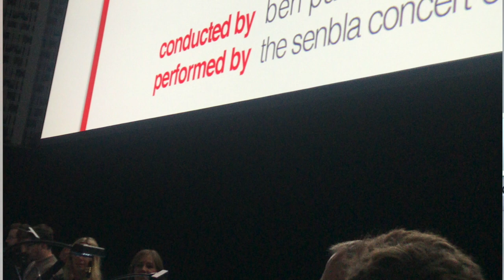The French Horn and Me with Francesca Moore-Bridger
Life as a professional French Horn player, how I got there and coping with lockdown

⦿ FOLLOW US ⦿